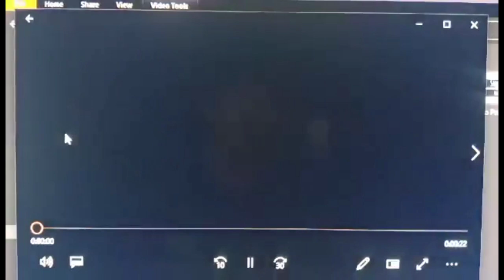nakakamiss ng mag bake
Baking cooking recipes vlogging travel events